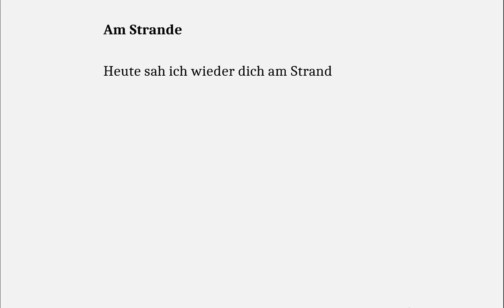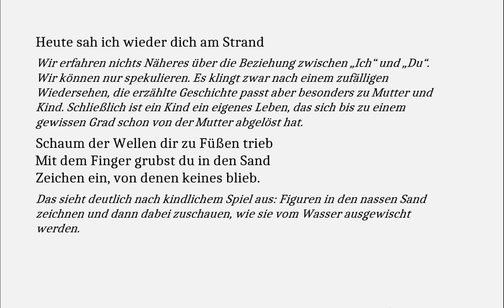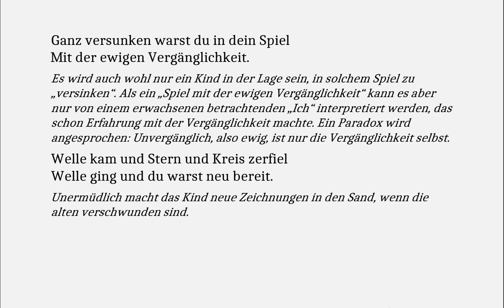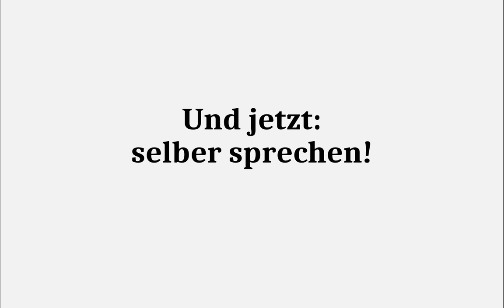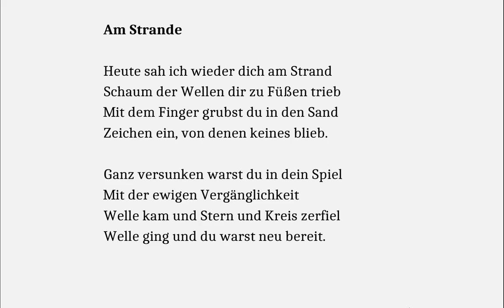Kaschnitz verstehen: Am Strande (Gedichte-Karaoke 173)